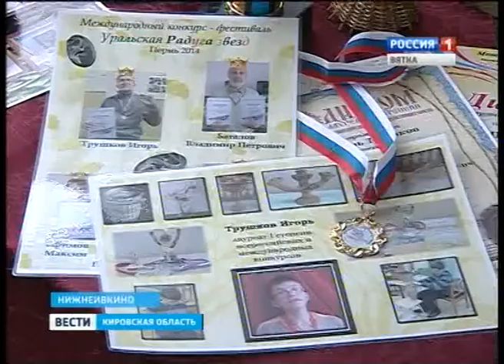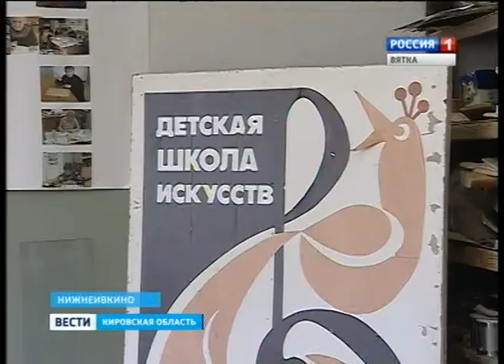Работы по лозоплетению ученика школы искусств поселка Нижне-Ивкино Игоря Трушкова(ГТРК Вятка)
Лебедь, диковинная "рыба - кит", подставки, цветы и корзины - удивительные работы принадлежат талантливому ученику школы искусств поселка Нижне-Ивкино. В чем необычность и сложность техники лозоплетения?